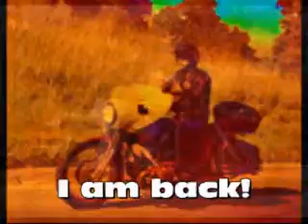I Am Back!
I am back in DVTV!